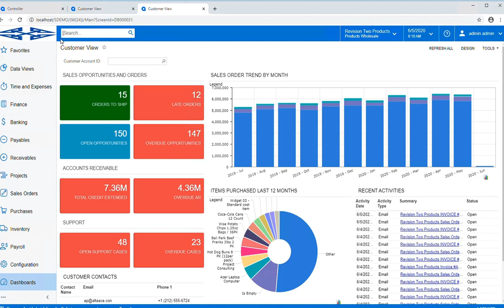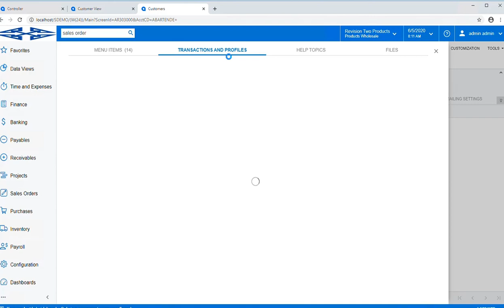Acumatica Feature Spotlight: Universal Search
One of Acumatica’s best features is its universal search. At the top of every screen in Acumatica, you will see a search box, similar to what you would see on any website. Type your query into it and Acumatica will search the entire system for you. It will return records, help topics and anything else that might be related to your search. See how it works.